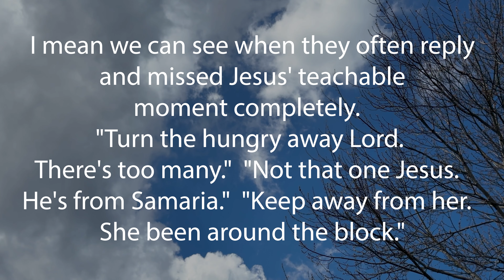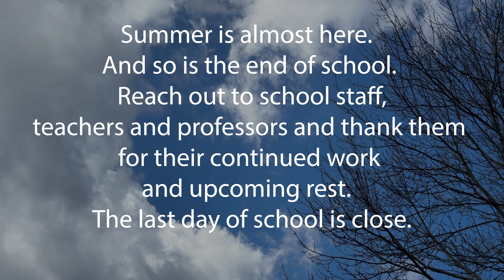ps from PS | June 07, 2024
Psalms from Pastor Steve is a mini segment focusing on a phrase or line from scripture that is brought into modern day, thought about, questioned and pondered and open to discussion; join us in ps from PS